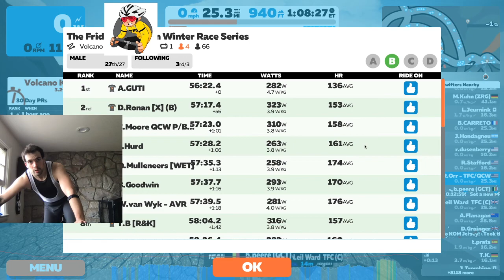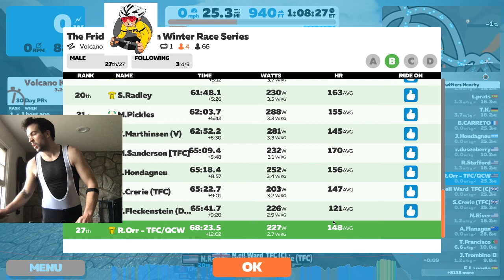Zwift Race - The Friday Criterium (B)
Trying out Streaming on YouTube coming from Twitch.